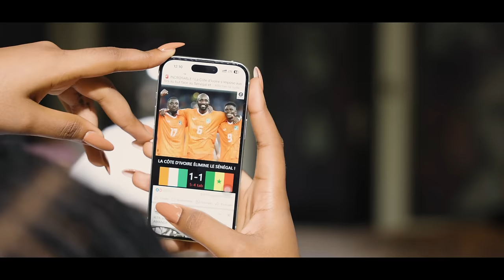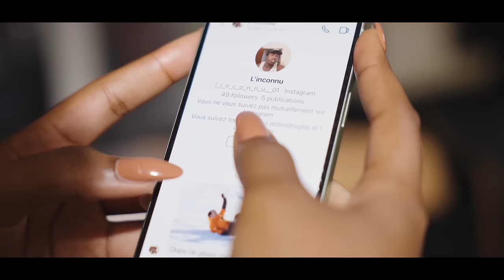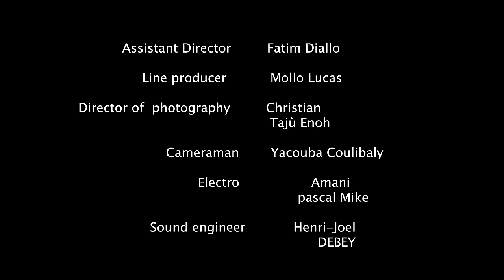Les Fleurs Du Mal | court-métrage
Hello , nous sommes ravi de vous informer que notre court métrage, " Les Fleurs Du Mal ‘’ est désormais accessible . Ce film aborde avec sensibilité les thématiques du harcèlement sexuel au travail et du viol, J'espère sincèrement que vous prendrez le temps de le visionner et de le partager, afin que nous puissions sensibiliser un maximum de personnes à ces sujets cruciaux. Merci d'avance pour votre engagement et votre partage !

Hello , we are delighted to inform you that our short film, ''Les Fleurs Du Mal'' is now available. . This film deals sensitively with the issues of sexual harassment in the workplace and rape. I sincerely hope that you will take the time to view and share it, so that we can raise awareness of these crucial issues among as many people as possible. Thank you in advance for your commitment and sharing !